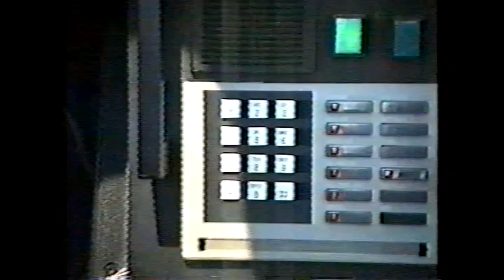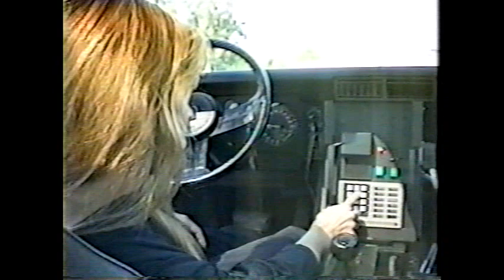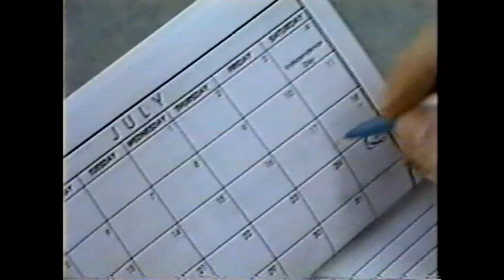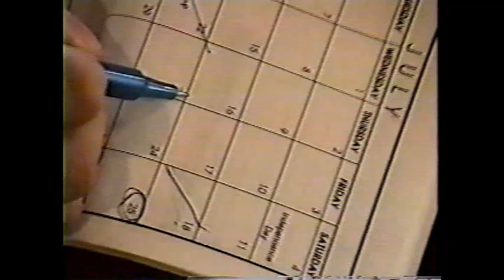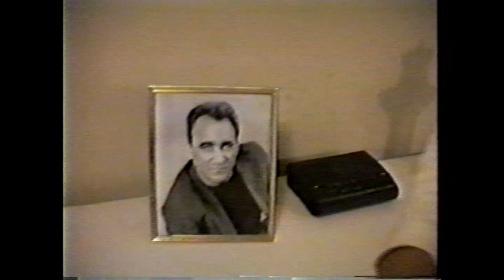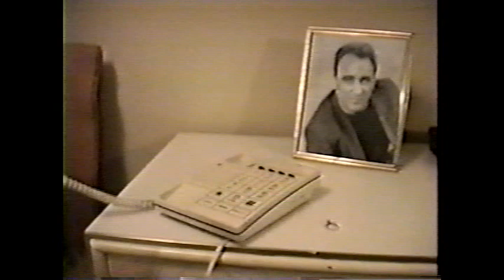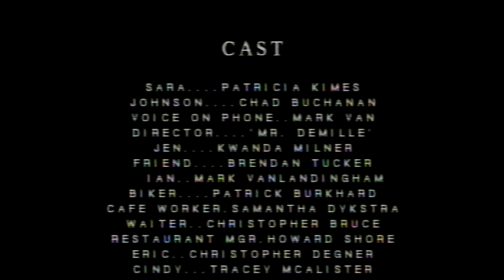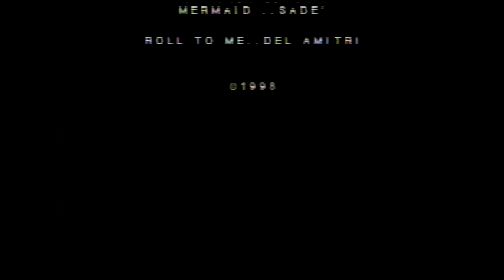A Change Of Plans